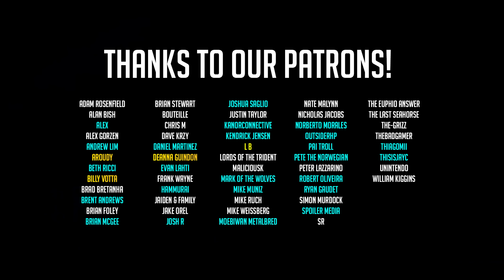Pokémon Scarlet/Violet - Legendary Quartet Battle Theme 🎵 Metal Version | Goes Harder!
Our cover of Legendary Quartet Battle Theme AKA The Treasure of Ruin from Pokémon Scarlet and Violet!

Composed by Junichi Masuda, Gō Ichinose, Minako Adachi, Toby Fox, Hitomi Sato!

We have more Pokémon tracks coming out in the next couple of weeks! Let us know what you want to hear next!

We have more covers on the way so tune in every single Tuesday for more!

💬 Did you enjoy today's video? Tell us all about your experience in the comment section below!

Welcome to Lame Genie -  Your channel for Video Game Music Covers

We are Jeff, Kyle, Mike, BT Jones from Providence, Rhode Island, and on our channel you‘ll find metal versions of your favorite video game music themes!

➡️ Formed in 2013, Lame Genie has made a name for themselves through their polished, heavy video game covers and memorable live shows with synced visuals and projections.

We’ll post New Video Game Music Covers and some Live practices and learning/recording sessions every Friday!